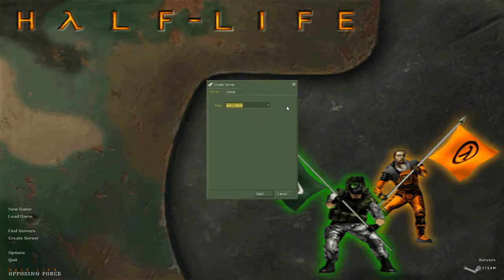The Maps of Opposing Force: Rubble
Tell me what you would of named this map in the comments, I'm curious.